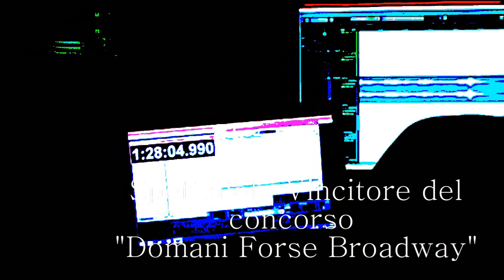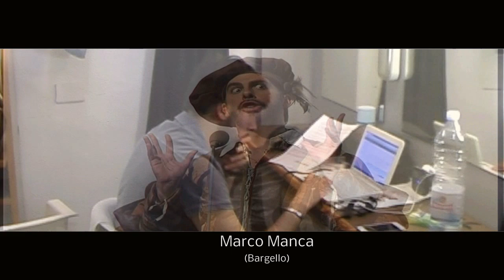BACKSTAGE BEATRICE CENCI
Backstage dello spettacolo Beatrice Cenci Opera drammatica, presso il Teatro Greco di Roma il 27 Maggio 2014